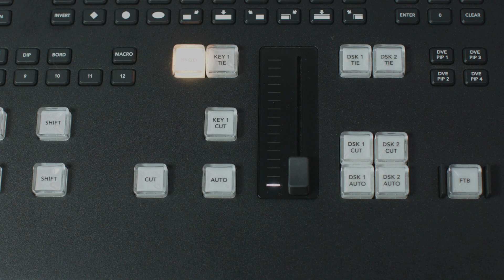Fábio Pinnacle 5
This video is about fabio pinacle 5